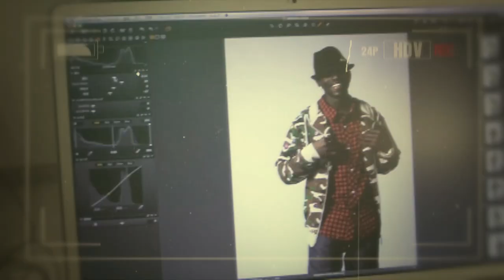G WHIZZ - WHO JAH BLESS Official Video (HD)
Watch G Whizz "WHO JAH BELSS" video directed by Carlington Wilmot
Released: May 14, 2013
- Licensing & Publishing: ASCAP.com or Cleversoulpublishing.com
Follow Gwhizz Social Media Networks